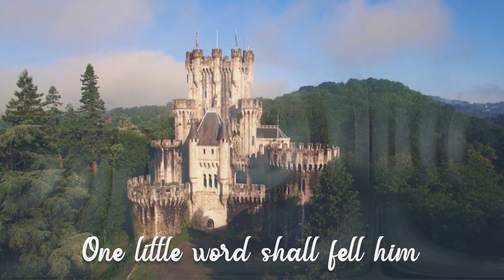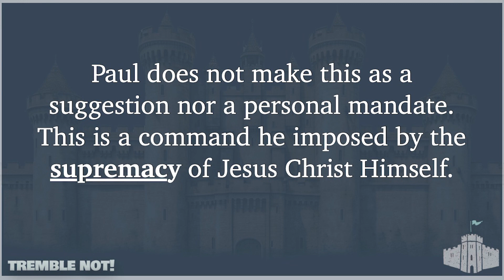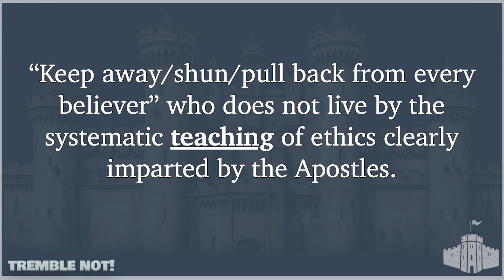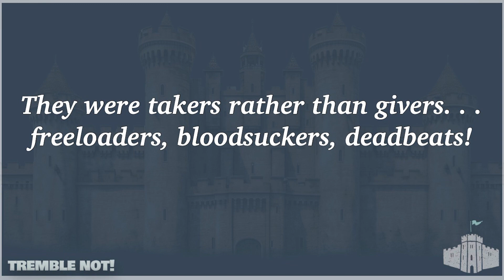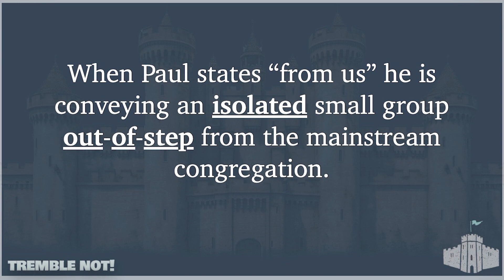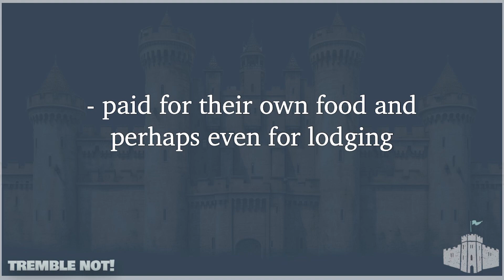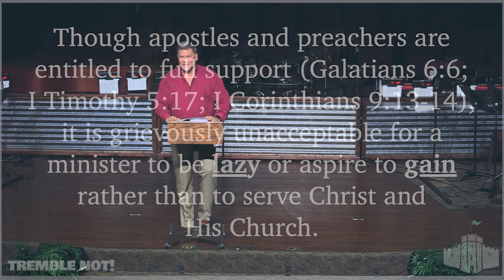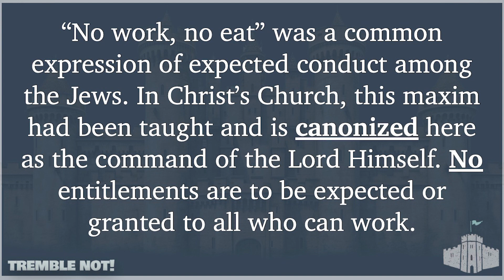March 10, 2024 Online Service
Join us online Sunday morning as we Experience God Together as Pastor Craig Lile shares with us a message entitled, “Responding To Church Disrupters.”
There are three options for viewing this service:
1. You can join us here on YouTube
2.
3. and scroll down the homepage to where you see "latest sermon" and a link to the video can be found there.

Sermon notes are available on the YouVersion Bible app (select "More", go down to "Events", then scroll down to find Faith Baptist Church). You can also download the sermon notes from this link:

We look forward to Experiencing God Together Sunday morning!